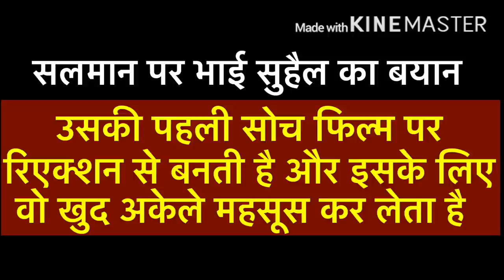Salman Khan Secret, Who Make Him Super Star । जानिए फैंस के लिए सुपरस्टार क्यों हैं सलमान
Salman has highest blockbusters in history of Bollywood and doesn’t that make him the king of blockbusters? Salman Khan’s golden run at the Box-Office started with Dabangg (2010). 8 out of his 10 releases since then have proved to be Blockbusters. The current dominance of Salman Khan cannot be described in words as this is possibly the best run witnessed by any star from his generation. From 2000 to 2009, Khan has been a part of 29 films out of which only 11 proved to get some sort of recognition. The media had written him off by the 2008 as films like Yuvvraaj, God Tussi Great Ho, Marigold, Salaam-E-Ishq to name a few met with a disastrous fate. To add on to his issues, Khan had an ugly public fall-out with Shah Rukh Khan in 2008, which resulted in two different camps within the industry. The superstar was just a step away from success as he always commanded a loyal fan following and it was merely a matter of right script. That happened with Wanted! After delivering 4 consecutive disasters, Khan finally delivered a super hit in the form of Wanted. The film released in Eid 2009 with zero expectations and managed to surprise the audiences. It was a huge success in the single screens but the multiplex audiences didn’t give the Salman Khan starrer any sort of chance. However Khan could not carry forward the success as his next three films i.e. Main Aur Mrs Khanna, London Dreams and Veer failed to grab the eyeballs. The distributors lost their confidence on Khan and the music was faced by Dabangg. Arbaaz Khan and Salim Khan were demanding a certain amount from the distributors however most of them were reluctant to shell out the money on the film.

Here’s a look at Salman Khan post Dabangg:

Prem Ratan Dhan Payo: Rs 213 crore: Super Hit

Courtesy- Instagram

news